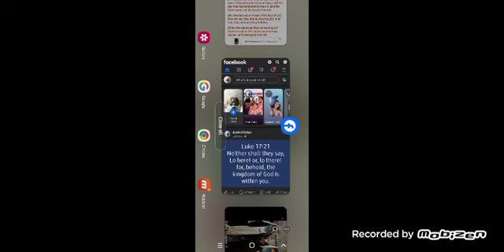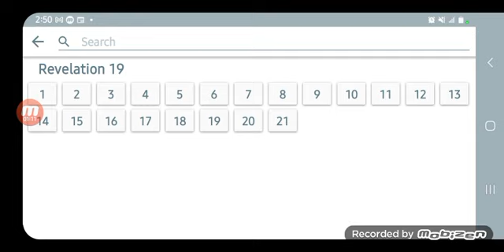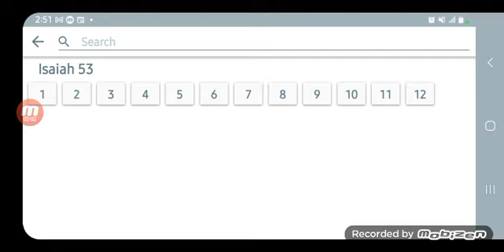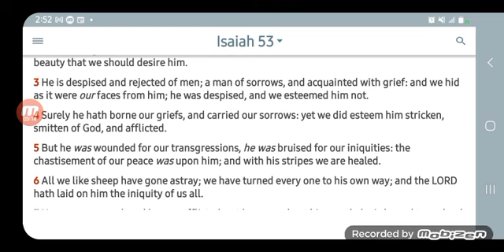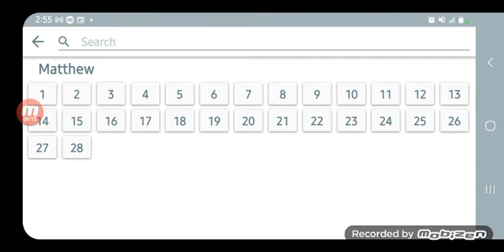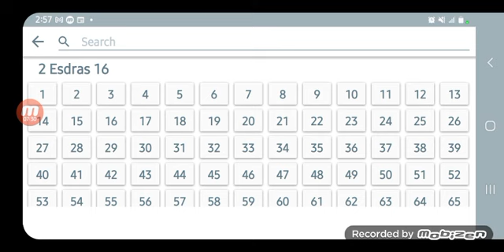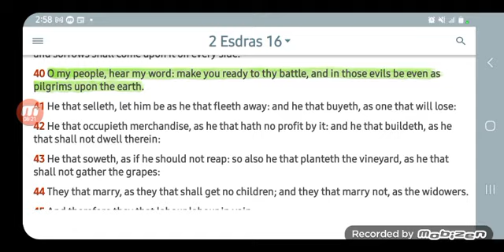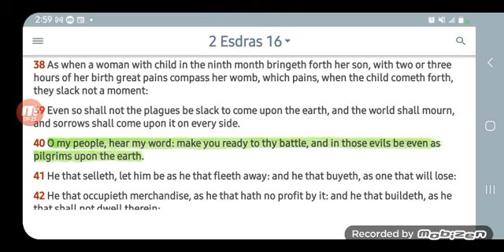THE LAW with FAITH in PROPHECIES makes you PERFECT- 2Esdras16:40, 70